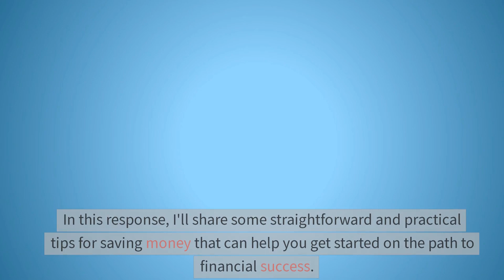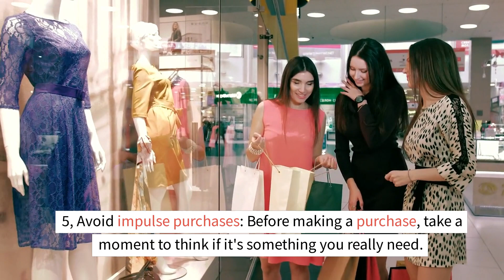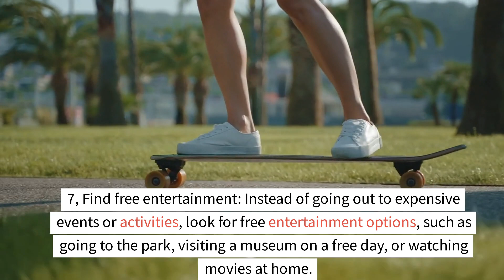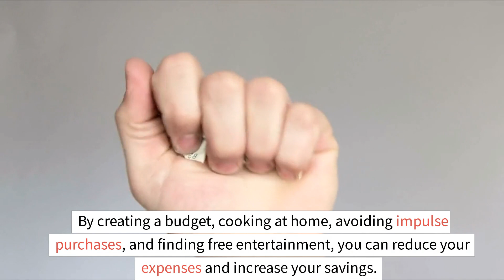10 Simple ways to save money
Saving money can be a challenge, but it's an essential part of achieving financial stability and meeting your long-term goals. Fortunately, there are many simple ways to save money that anyone can implement, regardless of their income level or financial situation. By making a few small changes to your daily habits and routine, you can start building a nest egg or paying off debt more quickly than you might think. In this response, I'll share some straightforward and practical tips for saving money that can help you get started on the path to financial success.